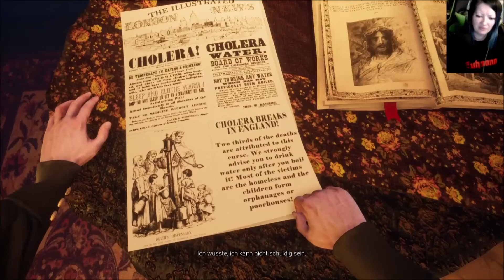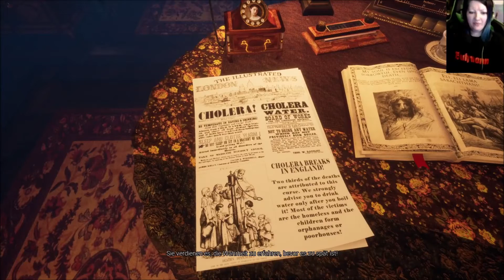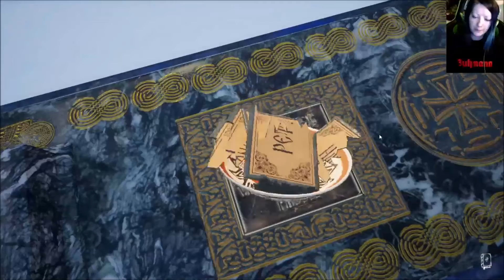Gray Dawn #04 Robert, mein Freund